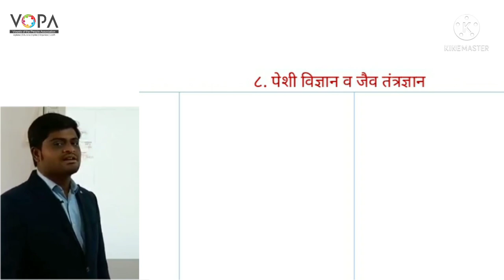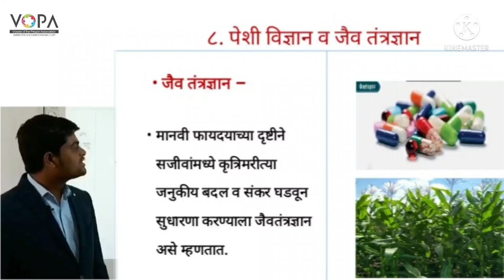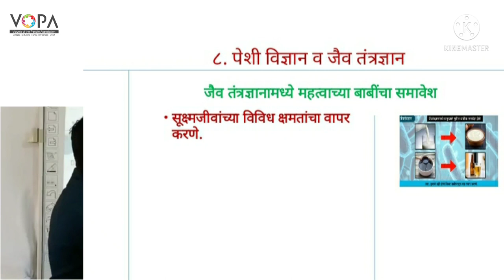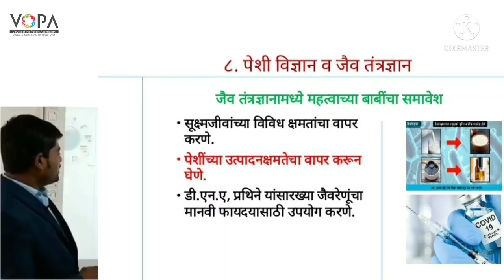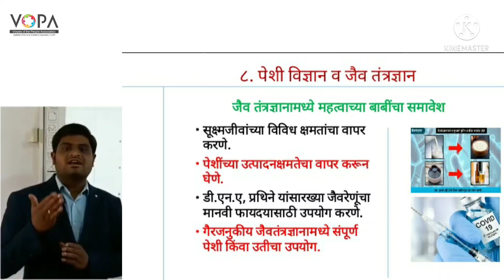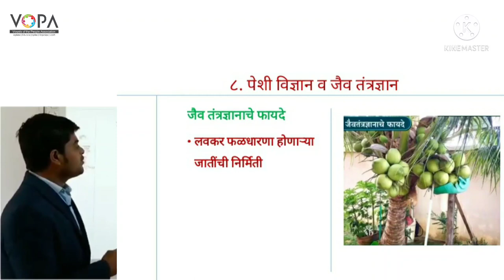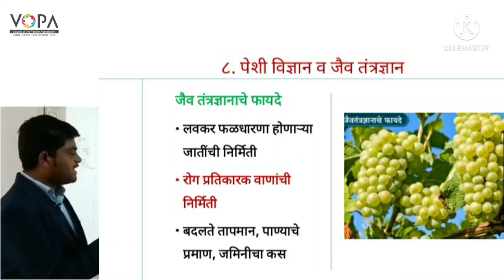१० वी | राष्ट्रीय प्रज्ञा शोध परीक्षा विज्ञान | 8.3 जैव तंत्रज्ञान | V-School